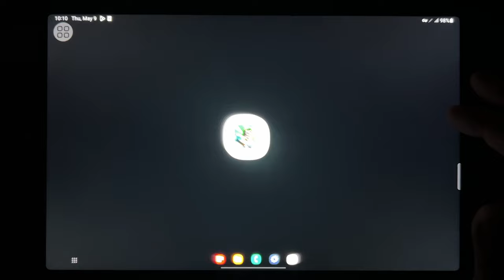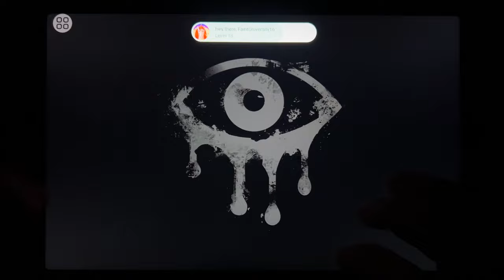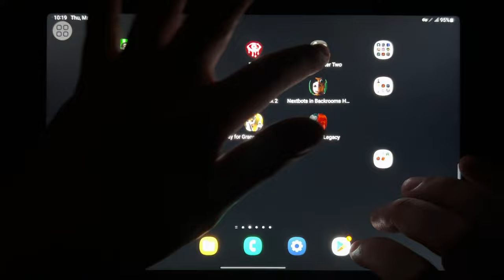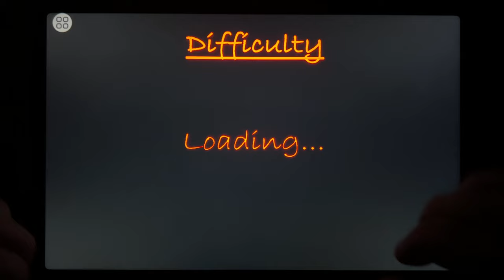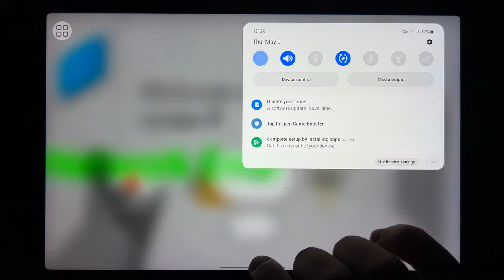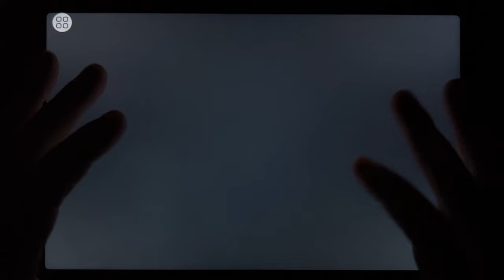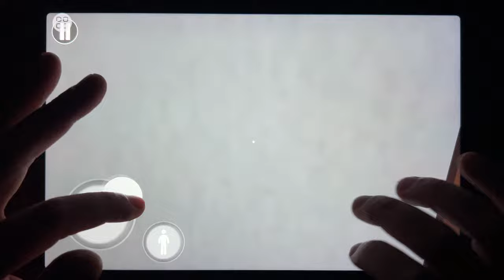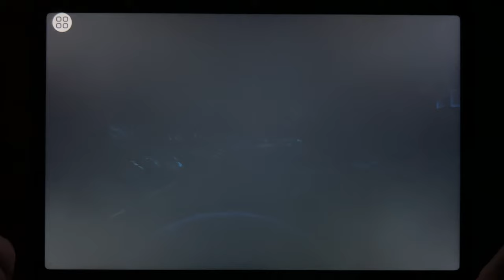Troll Quest Horror 3, Slendrina The Cellar, Eyes, Granny 2, The Child of Slendrina, Slendrina Free..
Troll Quest Horror 3, Slendrina The Cellar, Eyes, Granny 2, The Child of Slendrina, Slendrina Free, Stickman Jailbreak 2, Nextbots in Backrooms Hunter, Jason Escape Room, Granny, Play For Granny, Head Horse Legacy